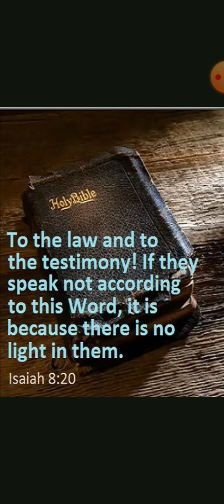OPEN FORUM!!! ( THE LORD IS TO BE FEARED)